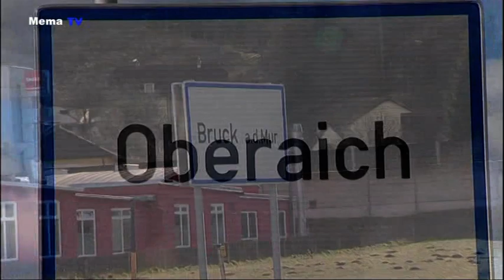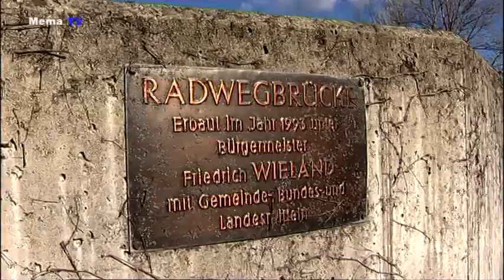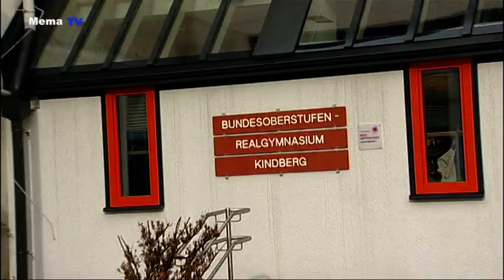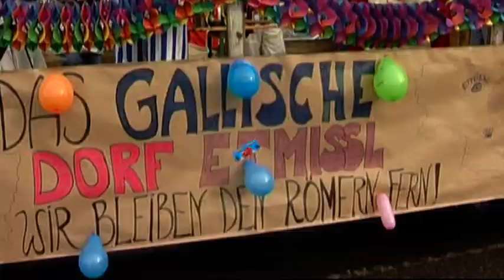MEMA TV - Mürztal Aktuell 17.02.2014